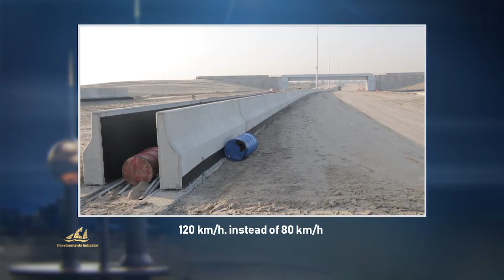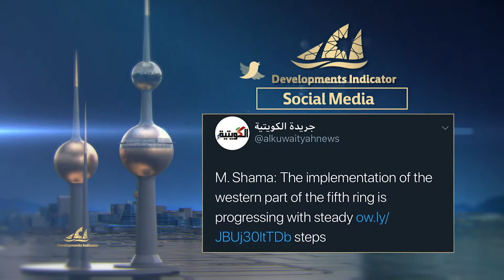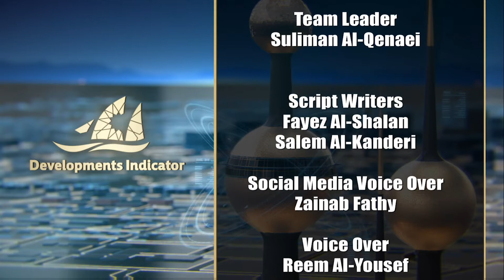Fifth ring road 6/1/2019